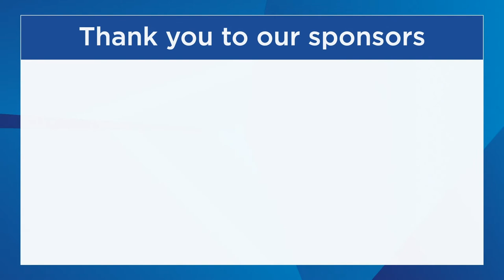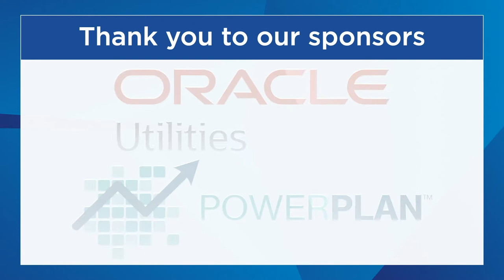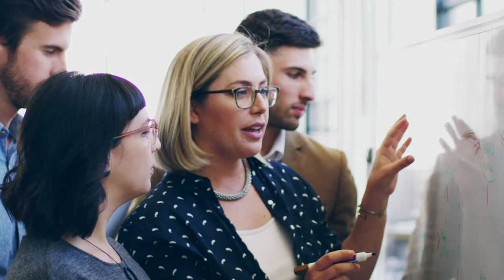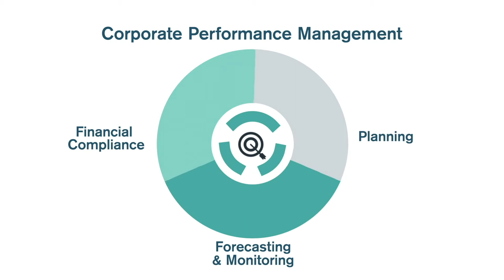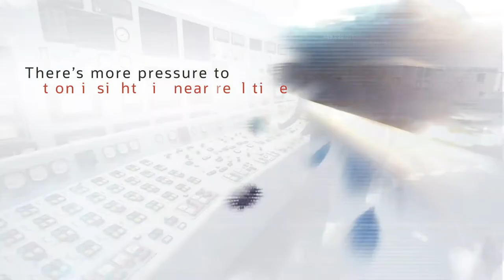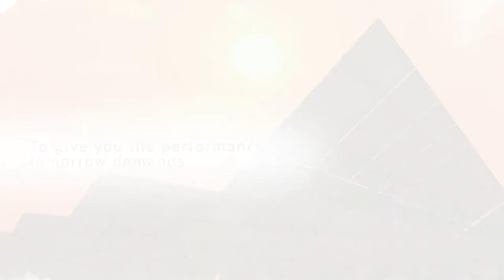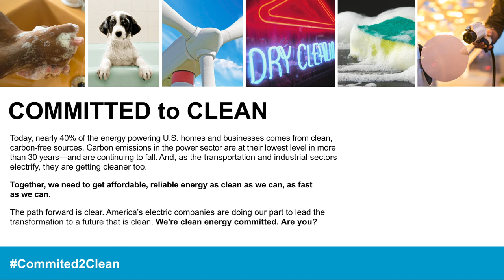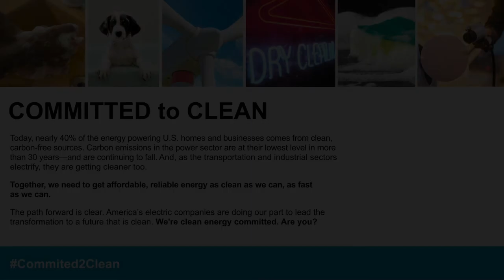EEI 2020 Virtual Leadership Summit: The Clean Energy Transition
General Session:

What’s Ahead for the Clean Energy Transition
The clean energy transition remains a top priority for EEI’s member electric companies as our sector continues the relentless push toward a low- and ultimately zero-carbon energy future. For a glimpse into the policies and technologies driving this shift, tune into a high-level conversation featuring EEI Vice Chairman and Executive Chairman of DTE Energy Gerry Anderson, former U.S. Energy Secretary Ernest Moniz, Environmental Defense Fund President Fred Krupp and Natural Resources Defense Council President Gina McCarthy. Panel moderated by Dan Yergin, Vice Chairman, IHS CERAWeek.
General